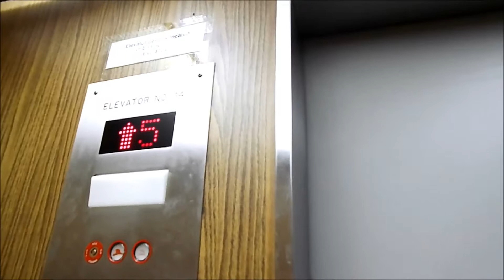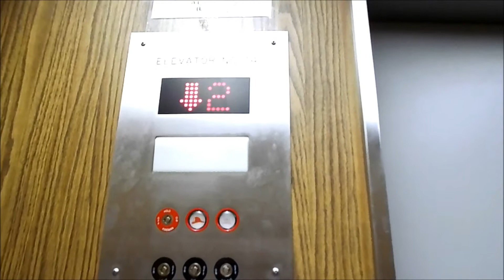1960s Montgomery (mb. Innovation, 1990s) Elevator at Morceau Medical Building in SLC, UT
This elevator, like the Otis is still quite awesome still.

Tech Specs:
Brand: Montgomery
Type: Traction
Fixtures: Innovation
Installed: 1960s
Levels Served: 5